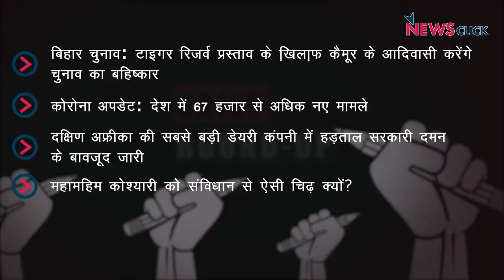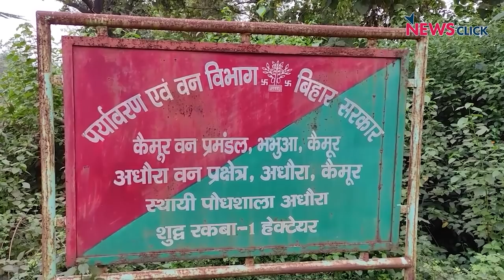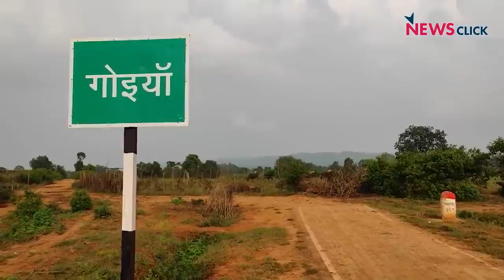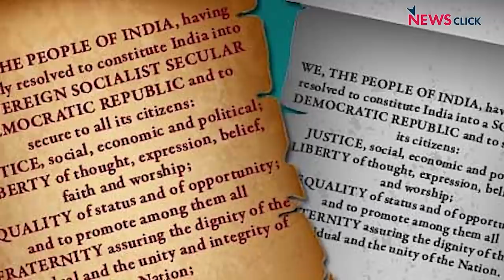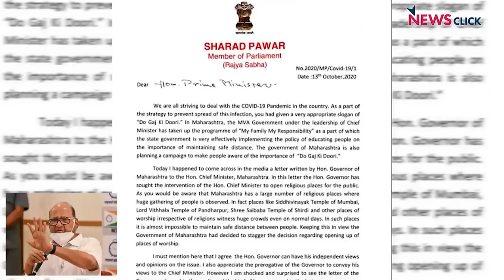राज्यपाल कोश्यारी - महाराष्ट्र का महाविवाद , कोरोना अपडेट और अन्य.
डेली राउंडअप के इस एपिसोड में हम बात कर रहे हैं राज्यपाल कोश्यारी और महाराष्ट्र के मुख्यमंत्री उद्धव ठाकरे के बीच उठे विवाद की. साथ ही कोरोना अपडेट के साथ नज़र डालेंगे अन्य ख़बरों पर.